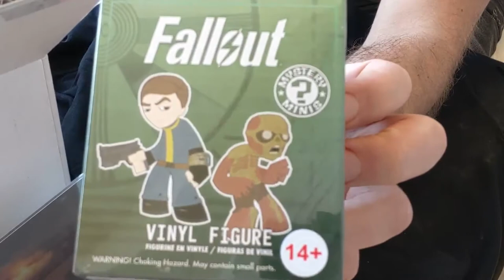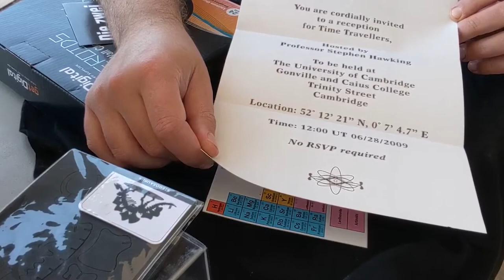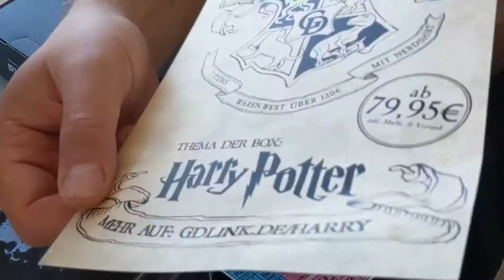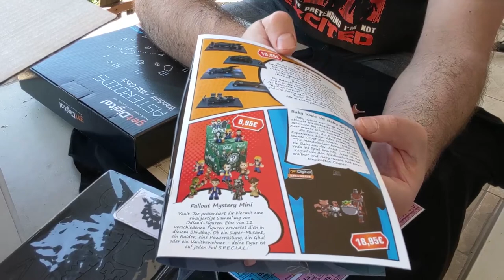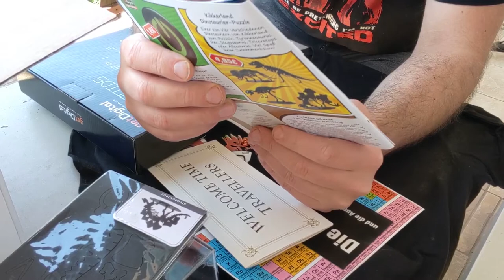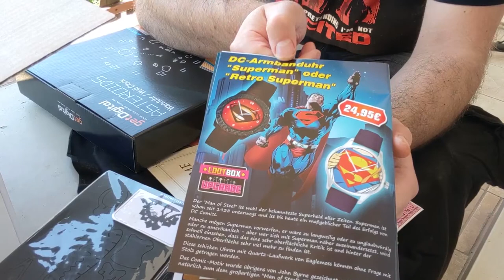Unboxing getDigital Lootbox Mai 2020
Was war in der Lootbox von getDigital im Mai 2020?

Dir entstehen keine zusätzlichen Kosten. Das Video ist weder von getDigital in Auftrag gegeben, noch wurde ich dafür bezahlt oder habe kostenlose Artikel erhalten. Ich bin regulärer Kunde bei getDigital und zahle den regulären Preis für die Artikel inkl. der Lootbox.